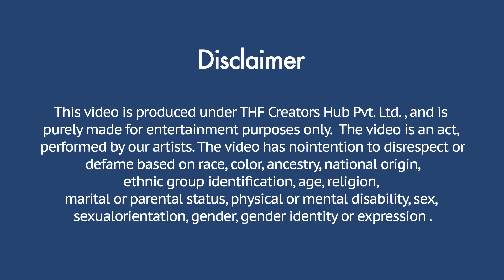बेटे ने दिखाई अपनी औकात बाप को निकला घर से | The Street Boyzz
Produced By : THF Creators Hub Pvt. Ltd.
Actor's : Rahu B3, Jony Das
Directed By : Rahul Sharma
Edited By : Vinay
Concept By : RAHUL B3
Graphic By : Vinay